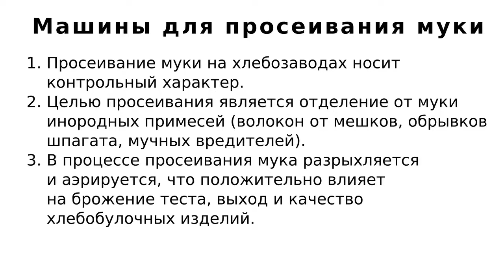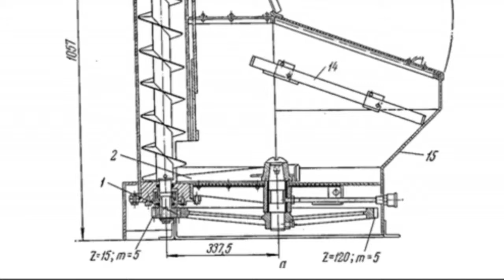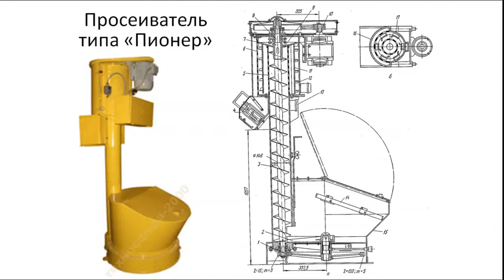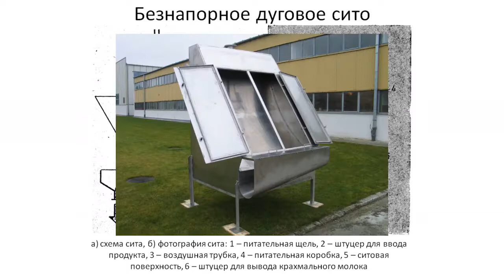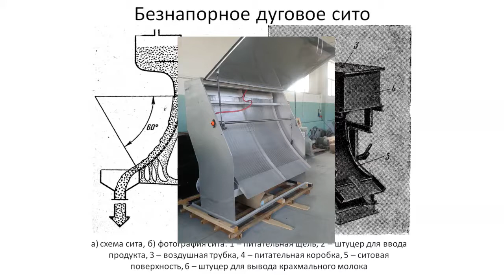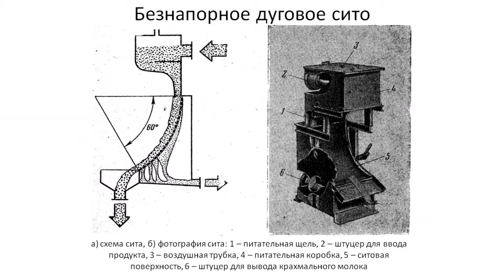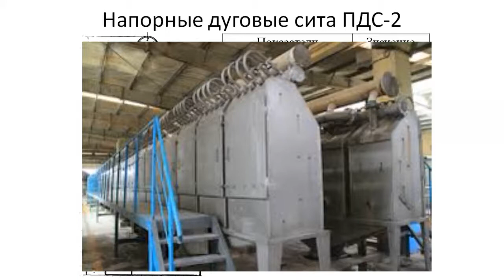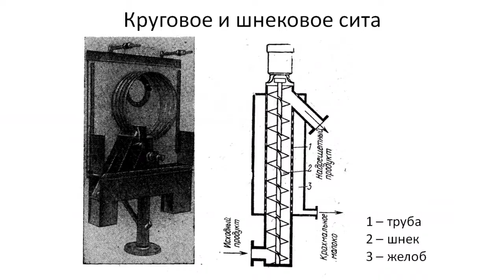Оборудование для просеивания с неподвижными ситами: Пионер, МПС-141, дуговые сита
Ситование - это важная технологическая операция в производстве хлебобулочные и макаронных изделий и различных видов крахмала.

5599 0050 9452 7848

Хронометраж:
00:03 Приветствие и оглавление
00:23 Как происходит просеивание? Что такое сход? Что такое проход?
01:01 Виды ситовых поверхностей. Применение сит.
01:42 Машины для просеивания муки. Применение и польза для муки и теста.
02:20 Сито - основной рабочий элемент просеивателя
02:52 Размер отверстий сита и номер сита
03:31 Мукопросеиватель типа "Пионер" (и аналог - МПС-141): устройство, принцип действия и технические характеристики.
08:55 Сита крахмального производства
10:21 Безнапорные дуговые сита: устройство и принцип действия.
14:25 Техническая характеристики безнапорных дуговых сит
14:33 Безнапорные дуговые сита: длина дуги, применение и недостатки.
18:00 Безнапорные дуговые сита Р3-ПРД: устройство, принцип действия и технические характеристики.
18:45 Напорные дуговые сита: устройство и принцип действия.
20:31 Круговые и шнековые сита: : устройство и принцип действия.
22:16 Прощание

На производстве хлебобулочных и макаронных изделий выполняется просеивание муки и других сухих компонентов теста перед его подачей в тестомесильную машину.
На крахмальном производстве проводится ситование крахмального молока для выделения мелкой мезги, зародыша, сгущения глютена и выделения крахмальных зёрен.
Просеивание возможно, если есть перемещение просеиваемого продукта или полупродукта относительно поверхности сита. При этом сита могут выполняться как с подвижной, так и с неподвижной поверхностью.

В видео рассмотрено следующее оборудование.
Просеиватель «Пионер ПП» предназначен для просеивания муки и сахара-песка и удаления из них ферропримесей. Производительность - 1,25–1,5 т/ч.
Сита крахмального производства с неподвижной ситовой поверхностью: дуговые напорные и безнапорные сита, шнековые сита.
Эти аппараты имеют ряд преимуществ, главным образом эксплуатационных, способствующих широкому их применению практически на всех операциях ситования. К этим преимуществам относятся отсутствие движущихся частей, а следовательно, — малый объем ремонта, простота обслуживания, доступность наблюдения и контроля, относительно высокая производительность при небольшой занимаемой площади, простота замены ситовой поверхности. Эти аппараты отличаются малой металлоемкостью, возможностью применения коррозионно-устойчивых материалов для изготовления всех деталей, несравнимой легкостью всего аппарата, отсутствием динамических нагрузок на основания.

Поверхность безнапорных дуговых сит образована согнутым по радиусу ситом, лежащим на корпусе, представляющем собой одновременно и приемник для фильтрата. Для питания сита наверху установлена приемно-питательная коробка, назначение которой — равномерное распределение продукта по ситовой поверхности. Подвод продукта к поверхности должен производиться по касательной.

Напорные дуговые сита отличаются тем, что продукт подается на ситовую поверхность под напором, создаваемым насосом.